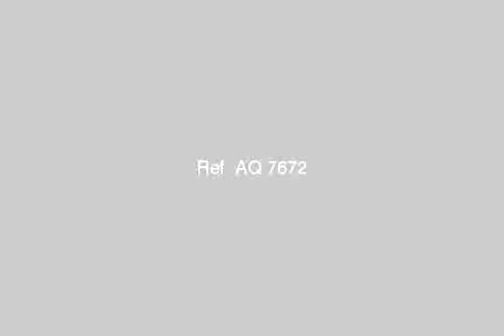House or villa for sale in cairo - mlseg.com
فيلا للبيع باربيلا للصفوة فيلا بكمبوند ارابيلا ارقى مشروعات التجمع مساحتها 620 م2 استلام فورى موقع مميز بها تسهيلات فى الدفع - كمبوند ارابيلا, القاهره الجديده، القاهرة, مصر - Egypt Real Estate | Greater Cairo | Villas For Sale